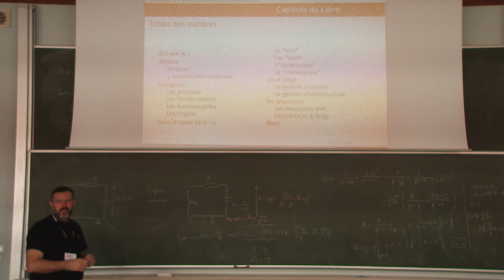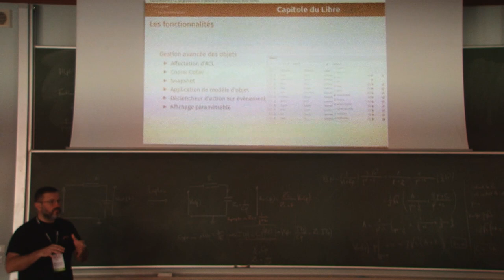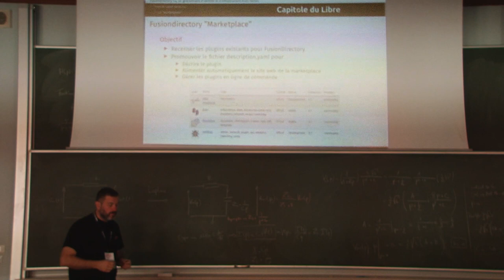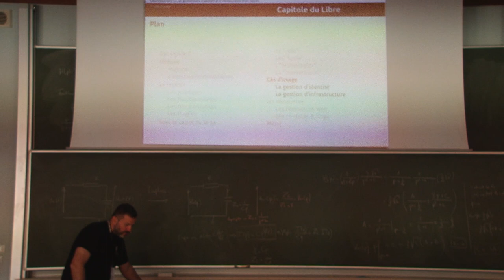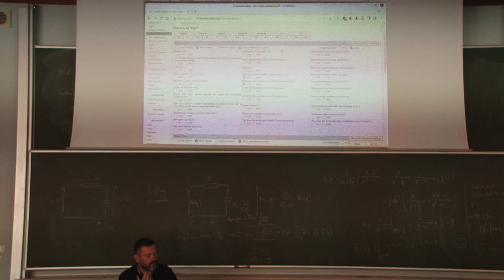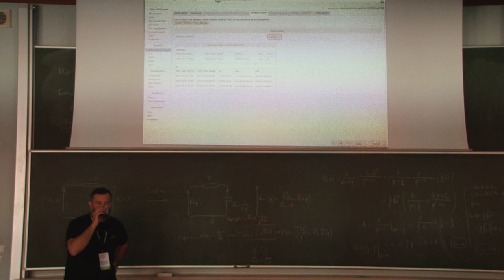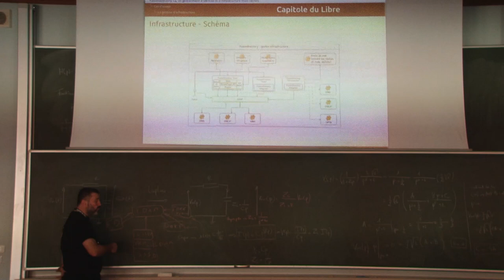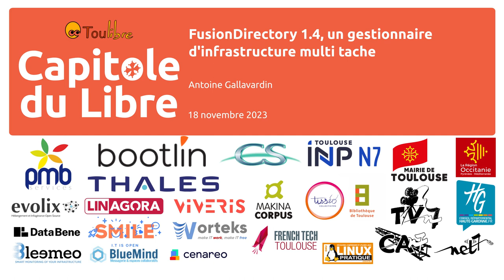FusionDirectory 1.4, un gestionnaire d'infrastructure multitâche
Antoine Gallavardin

Fork de Gosa2, FusionDirectory s'est imposé au fil de l'eau comme gestionnaire d'identité en utilisant un annuaire LDAP. Mais la version 1.4 apporte son lot de nouveautés au niveau technique ( API REST, framework de développement, amélioration de l'interface utilisateur, outils de propagation de commande) et au niveau communautaire ( apparaition du site web communautaire, apparition d'un marketplace), Cette conférence sera l'occasion de revenir sur le (long) chemin de cette version